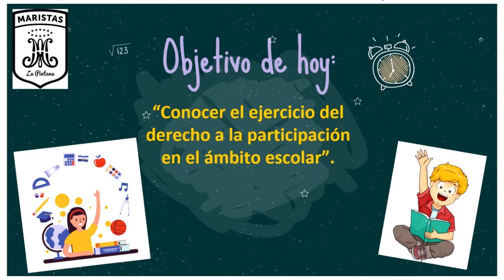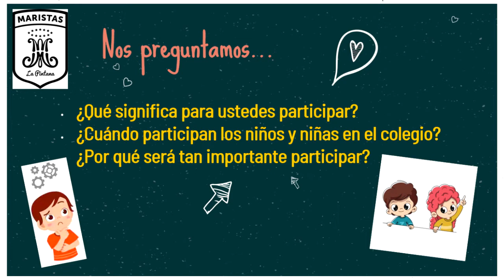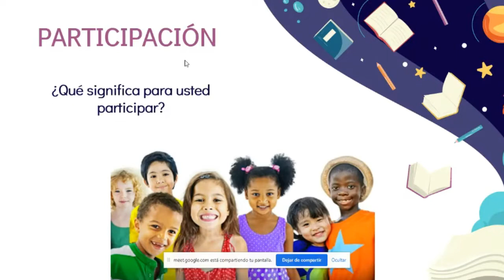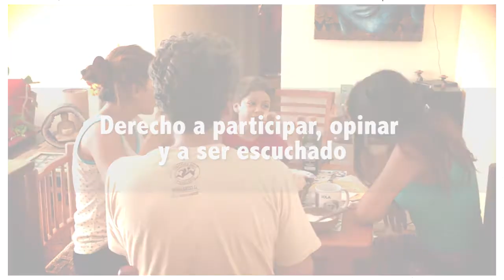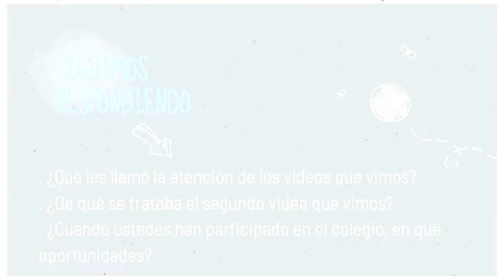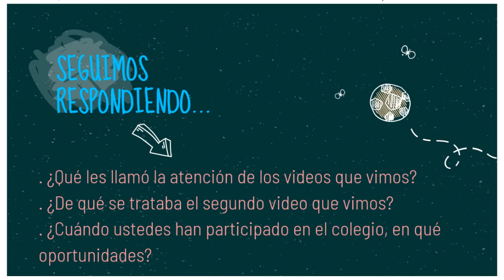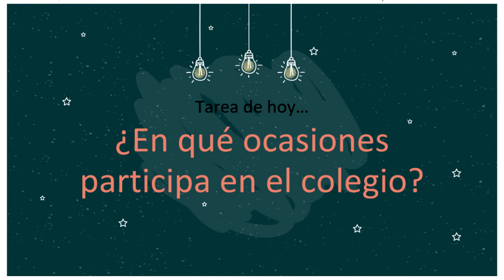30/Noviembre - Lenguaje - Cuartos Básicos